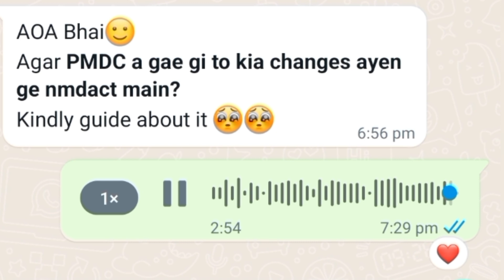PMC VS PMDC NMDCAT 2022|GOOD OR BAD FOR STUDENTS |BASIC changes |NMDCAT PREPARATION 2022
PMC VS PMDC NMDCAT 2022|GOOD OR BAD FOR STUDENTS |BASIC changes |NMDCAT PREPARATION 2022#mdcat